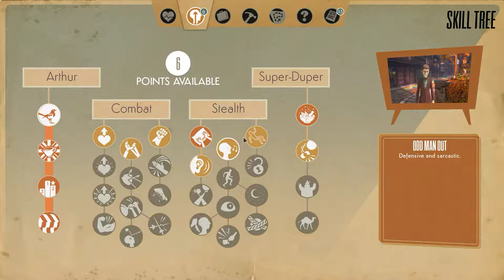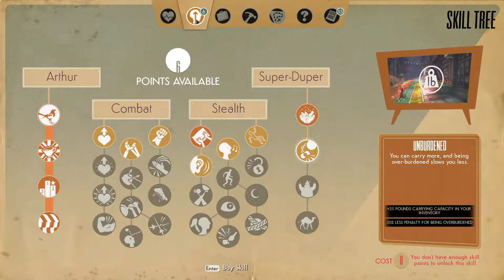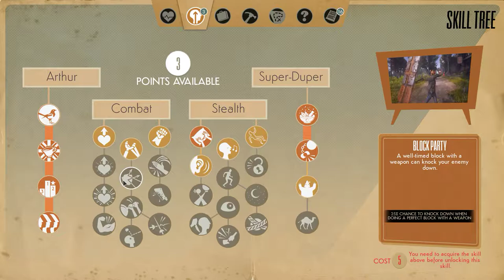WE HAPPY FEW Gameplay Walkthrough Part 3 Band of Brothers Full Game Ultra Settings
WE HAPPY FEW Gameplay Walkthrough No Commentary

Players operate from a first person perspective, and can initially begin the game with an interactive prologue upon selecting their character, allowing them to go through the events that happened after their character stops taking Joy, until their eventual escape to the outskirts of the city; in the game's alpha, players can only use Arthur, but can opt to see the prologue, and even opt at the beginning of the section to use the drug, which leads on to one of the game's "bad" endings as a result.

Beyond the prologue, players have the freedom of exploring the city's open-world environment and the various districts that make up Wellington Wells during the day and the night, although at the beginning players are restricted to one district and must complete tasks that can help them unlock new areas. To escape and win the game, players must complete a series of important tasks before a certain amount of time is surpassed and the social collapse is triggered. The game features the option of permadeath, which is employed by default but can be switched off: if the player is killed, captured, incapacitated, or fails to escape in time, the game is over and players must start from the beginning.

Players can also employ a further option that puts them into a dying state upon running out of health, rather than instant death, whereupon healing must be done before any more damage is taken. The inclusion of roguelike elements means that Wellington Wells is recreated differently upon each procedural generation of playthrough, meaning that a place visited before by the player in one playthrough, may not be there in another.

Survival in the game's environments includes blending in with the surroundings and people, while exploring homes and buildings to acquire items, melee weapons and sustenance, along with completing tasks, some important, that range from investigating something suspicious, repairing an item in the environment, to assisting one of the locals, with players having access to a journal to keep track of tasks (referred to as "Encounters") that they have found in the environment along with in-game lore, documents and crafting recipes, and a map that highlights places of importance as well as areas connected to active Encounters.

As characters explore, scavenge, fight and solve problems, they will slowly become tired, hungry and thirsty, represented by on-screen icons and a status menu screen, and will need to rest, eat and drink respectively to avoid suffering from negative effects; being exhausted, for example, reduces the amount of stamina they have for physical exertion. Eating contaminated food and water can sometimes confer negative effects, such as food poisoning, which has to be treated before it gets worse, while certain items found in the game can confer a small positive effect for the rest of the playthrough, such as being less detectable when sneaking or doing more damage in combat. Players can rest in beds in the environment, but more safely in underground safehouses found across the city, of which one is available for use at the start of a playthrough and others must be located when going further afield.